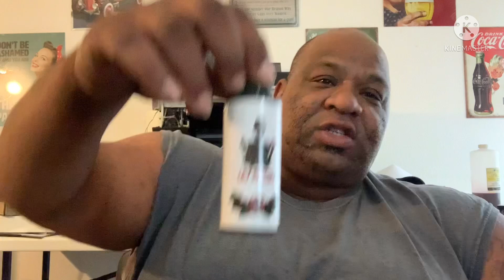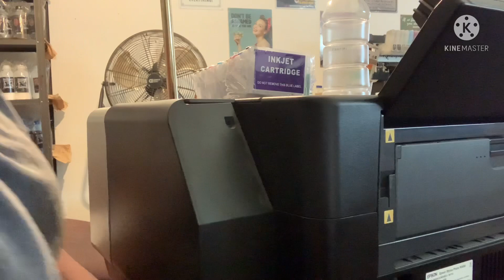Today on Big Boi prints we will be converting the Epson R3000 to a Dtf printer!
Today the Big Boi will be taking you step by step on converting the Epson 3000 into a Dtf printer. We will show you how to make the external waste tank. Thanks to Rowdy for letting us convert his printer over.